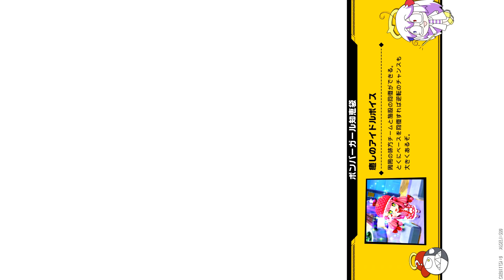【ボンバーガール】気ままに#35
グリアロこのステージ強い

視聴の際は
にすると、快適にご視聴いただけます。